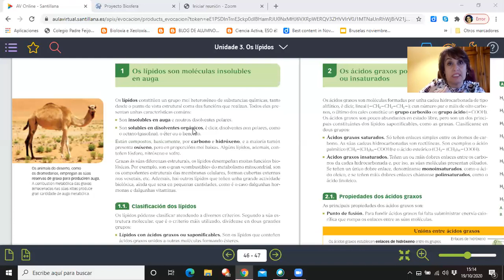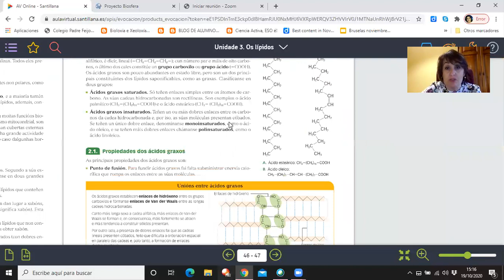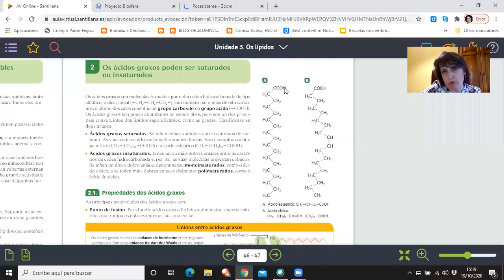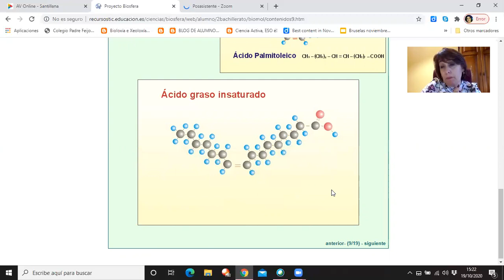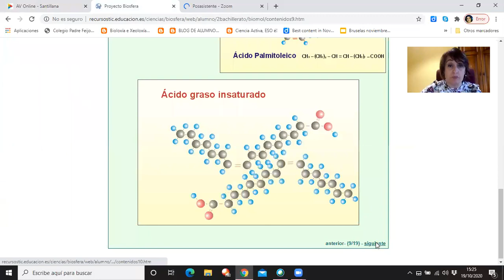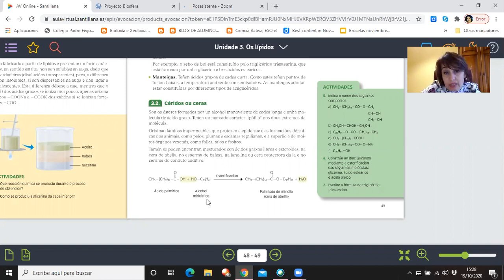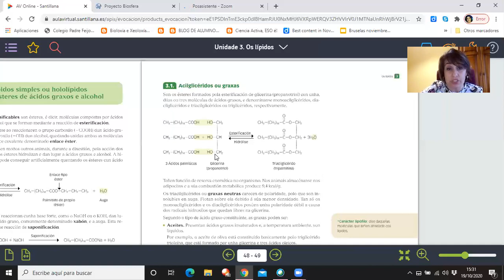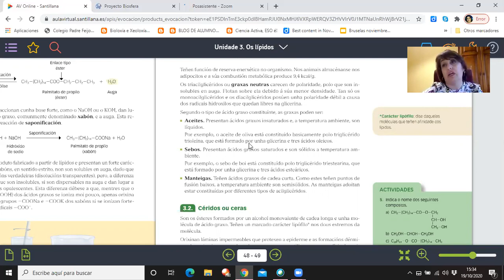Os lípidos I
Propiedades dos lípidos.
Clasificación
Acidos grasos tipos e propiedades.
Ceras e triglicéridos
Clase 19/10/2020